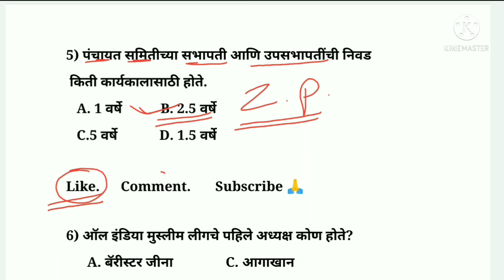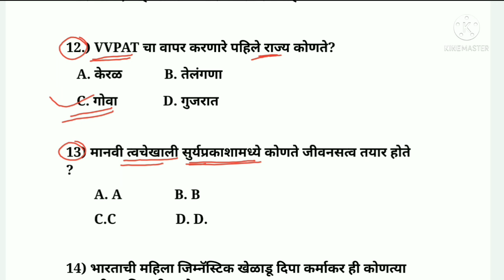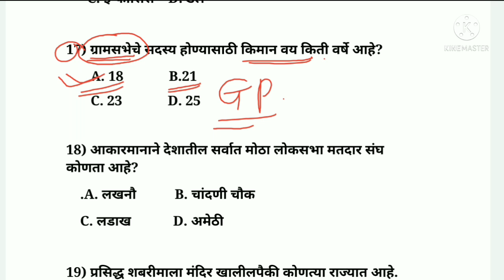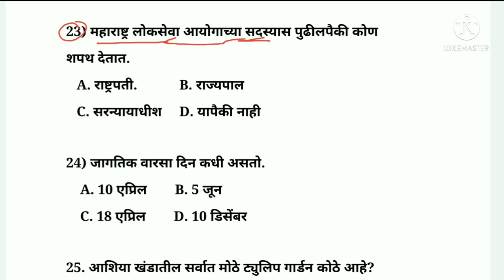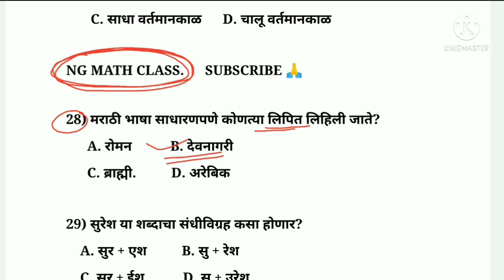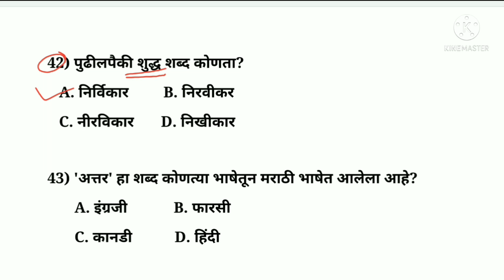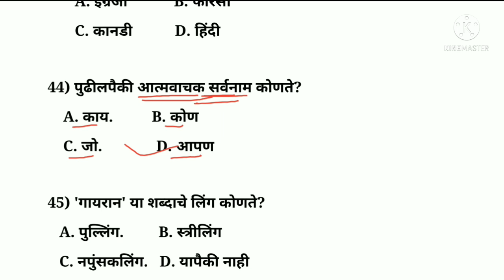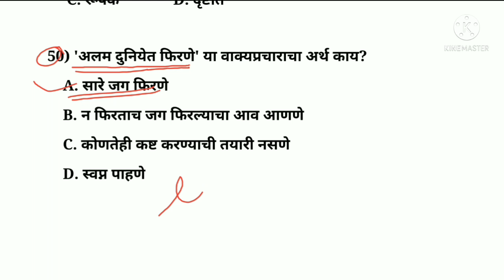Arogya Vibhag Group D Question Paper / Group C Question Paper / Arogya Sevak Question Paper